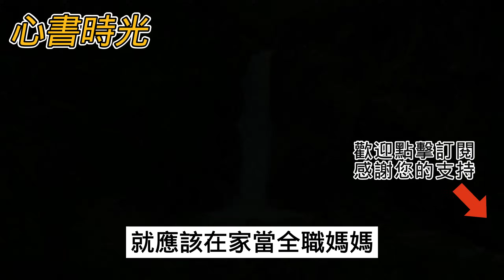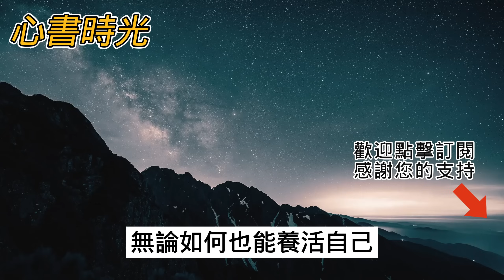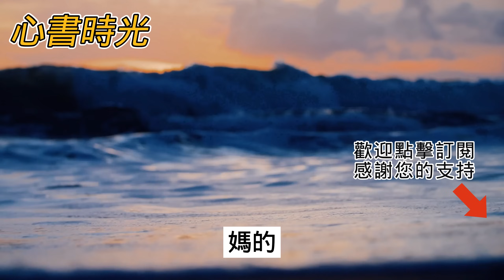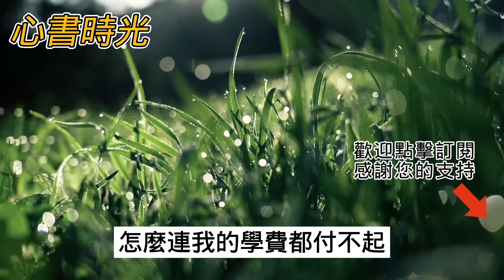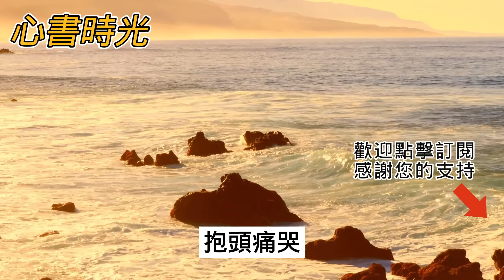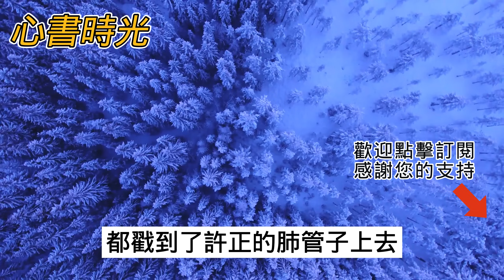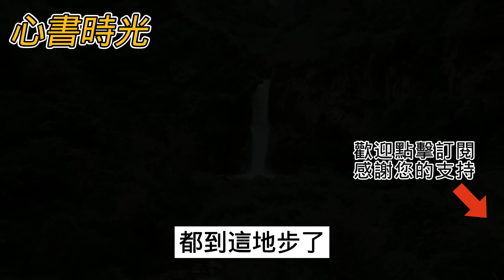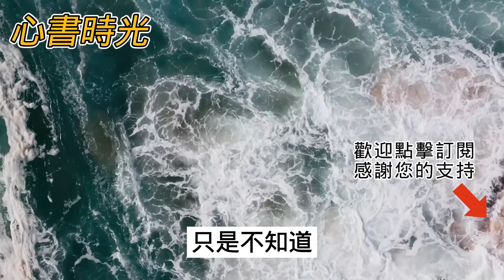家庭主夫老公突然變臉，逼我回家做全職太太不然離婚！ 結果不到一年他就跪求原諒，然而震驚的真相還在後面#心書時光